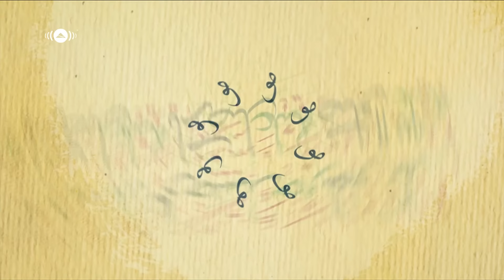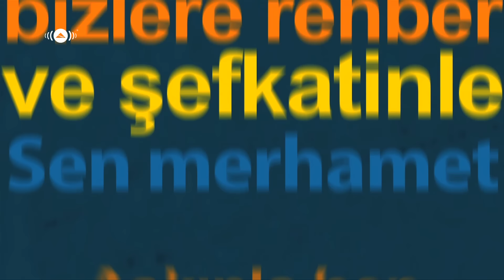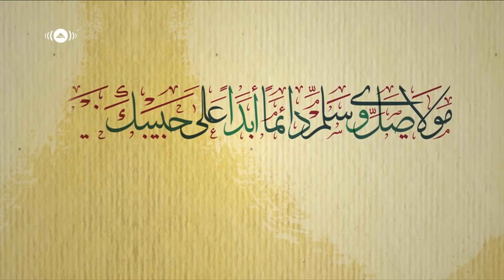Maher Zain - Mawlaya (Turkish-Türkçe) | Official Lyric Video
- Maher Zain - Mawlaya (Turkish-Türkçe) | Official Lyric Video. From the Album "Forgive Me"
Connect with Maher Zain:
Mawlaya - Lyrics:

Bu yürek hep senle varolur yalniz senle coşar
Dile gelse tüm şiirler söylenmemiş şarkilar
Yine bendeki aşki anlatamazlar asla
Senden uzak olan gönüller dolar yasla

Sen aldığım nefes duyduğum ses aşk-i heves
Sensiz karanliklar aydinliğa eremez
İki cihanda sensin alemler efendisi
Şefaat eyle asla yalniz birakma bizi

Sen beklenen müjdelenen en kutlu peygamber
Sen merhamet ve şefkatinle bizlere rehber
Aşkinla hep çarpan yürekler nuruna muhtaç
Sen ruhlarin tabibi gönüllere ilaç
Ya resulallah
Ya habiballah
Muhammed-i muhabbete garkeylesin Allah
Lyrics: Ahmed Kurtiş
Chorus Melody: Islamic Folklore
Verse & Bridge Melody & Arrangement: Maher Zain